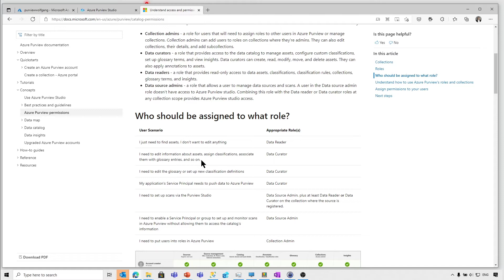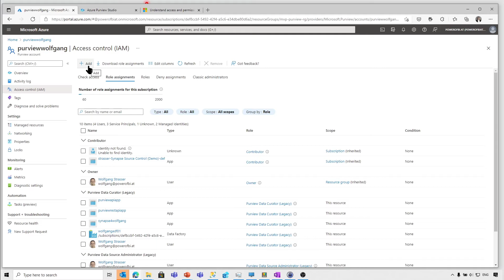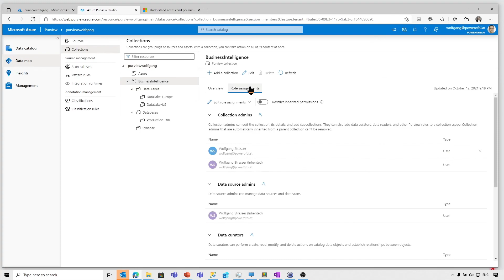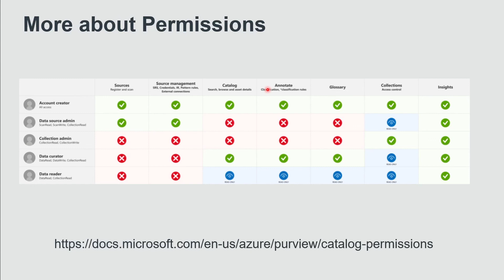Azure Purview Quickstart #9 - Permissions and Roles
When working with a data catalog, different users and roles are involved. The permission concept in an Azure Purview data map is quite simple.
* Permissions can be applied at collection level
* Permission inheritance is possible (but can be restricted)
* As of today, four roles (admins, data source admins, curators and readers) are available

Watch this video, if you want to learn more about permission and roles in Azure Purview.